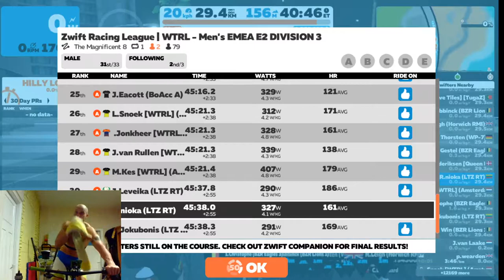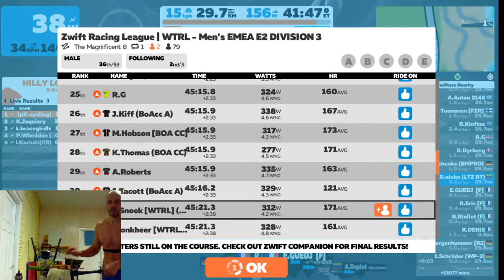Zwift Racing League WTRL#4-Mens EMEA E2 DIVISION 3(A)2020 11 03